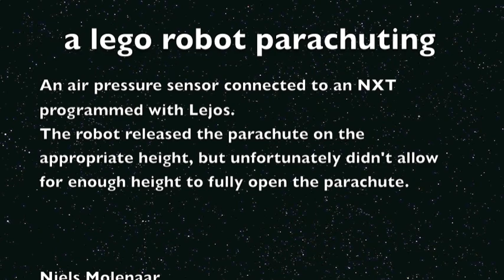Lego Beyond Toys: Parachuting Robot With Altimeter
A barometer allows the robot to sense the air pressure, and use this to calculate the height. The NXT uses this information to deploy its parachute on the appropriate time to land safely back on the ground.